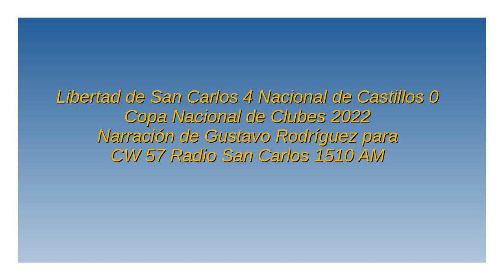Libertad 4 Nacional Castillos 0 - Copa Nacional 2022 (por Gustavo Rodríguez)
Los goles del partido, por Gustavo Rodríguez para Radio San Carlos.